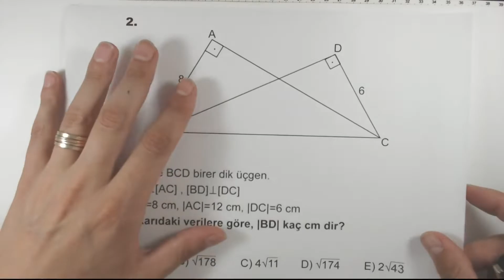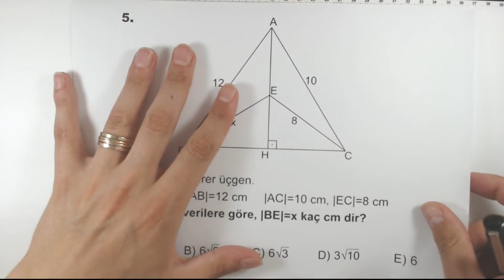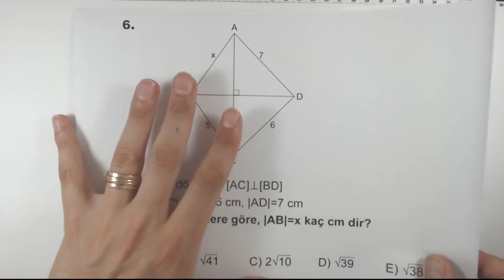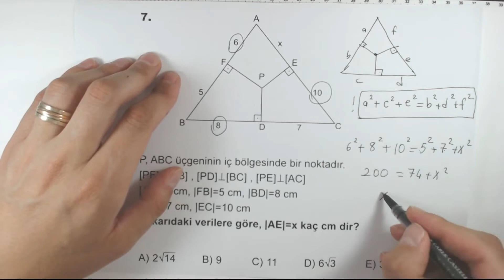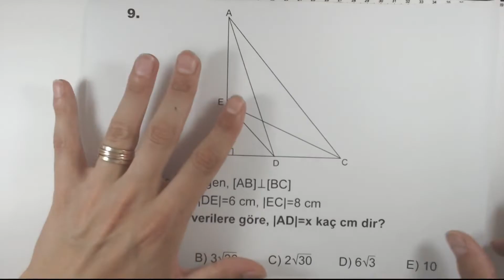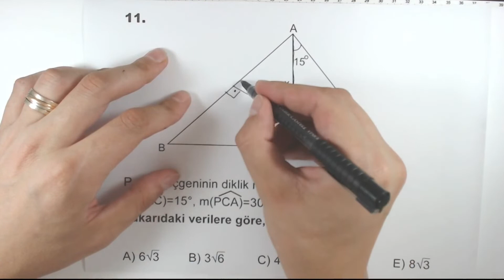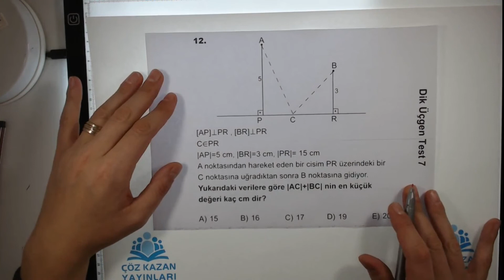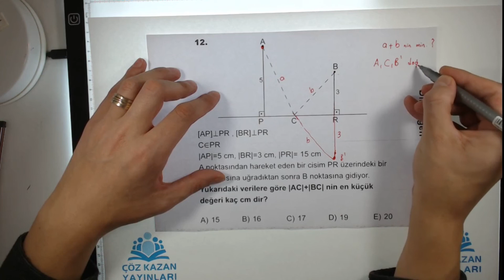TYT GEOMETRİ SORU BANKASI DİK ÜÇGEN TEST 6